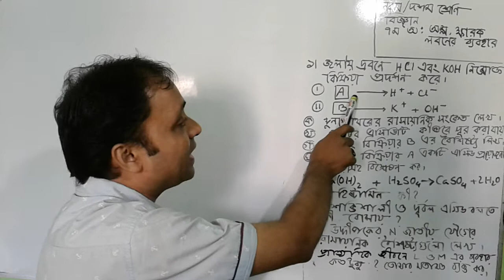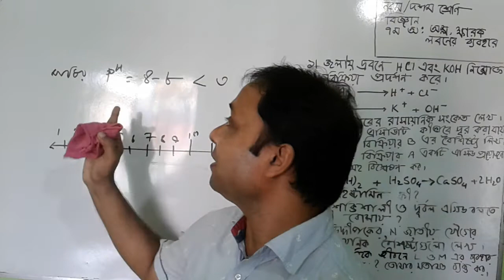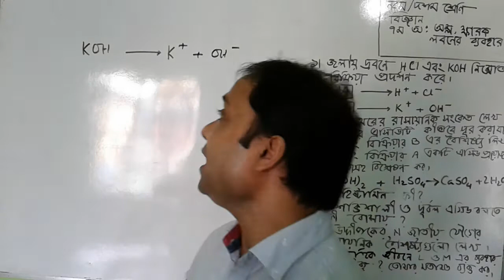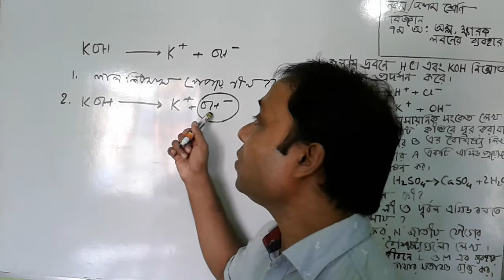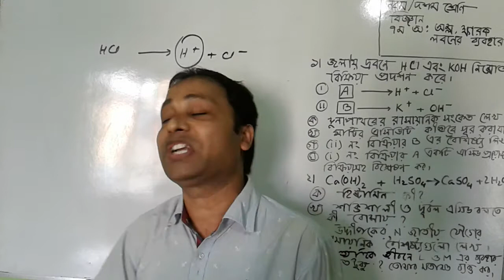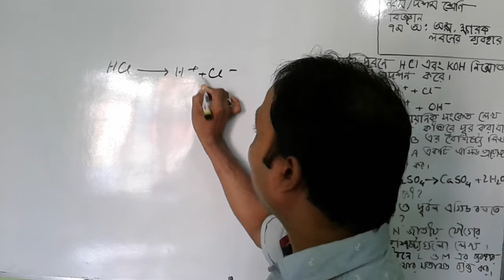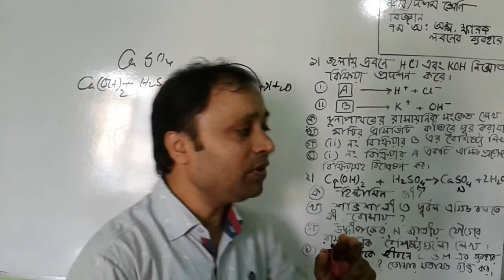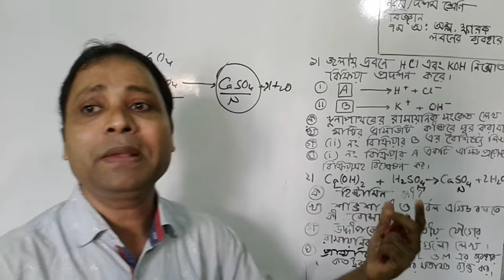শ্রেণি : নবম-দশম, বিজ্ঞান, অধ্যায় ৭ (অম্ল, ক্ষারক, লবণের ব্যবহার)